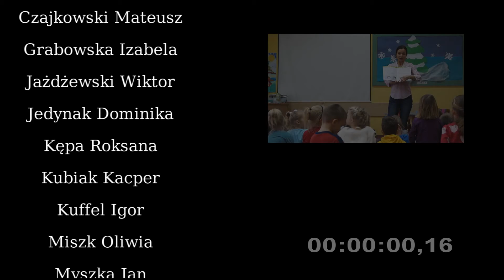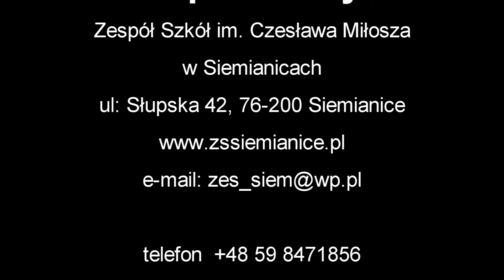Film promocyjny Zespołu Szkół im. Czesława Miłosza w Siemianicach